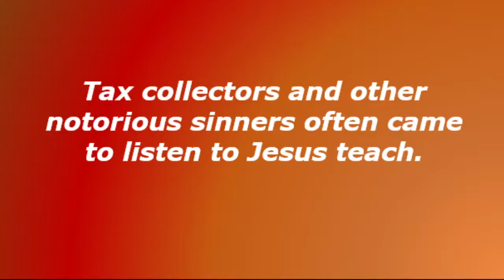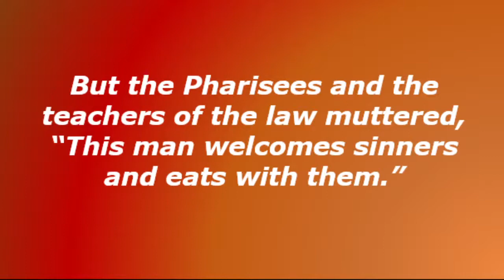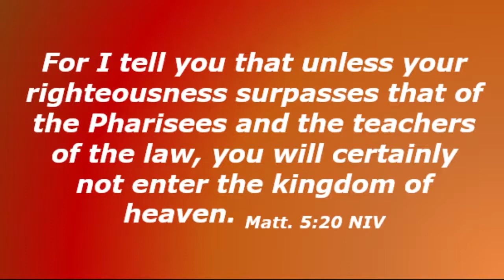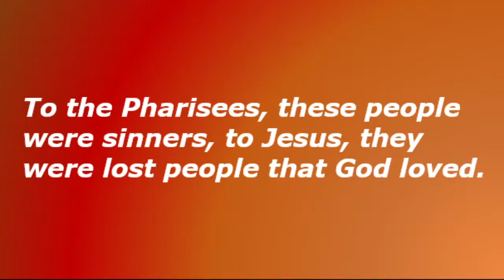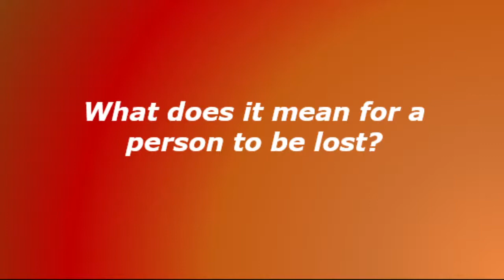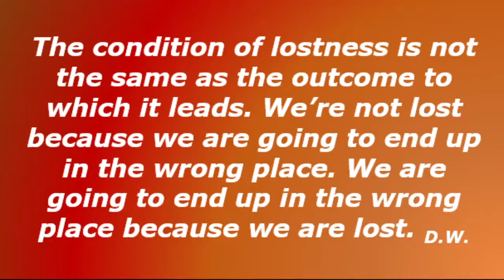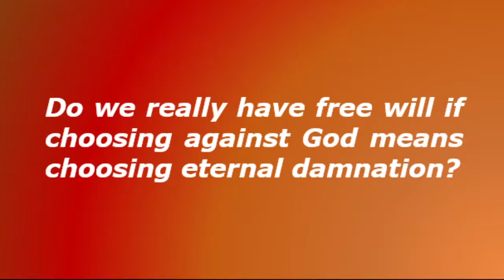OCN Church Service 5-16-2021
Welcome!
Let us know you are here in the comments.
Is this your first time joining us?